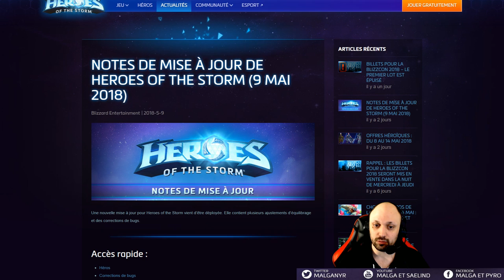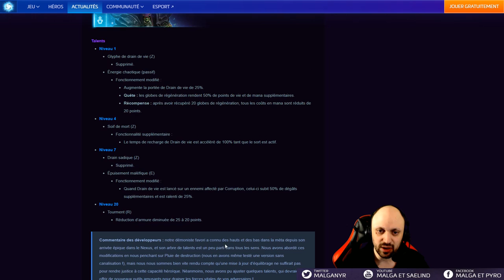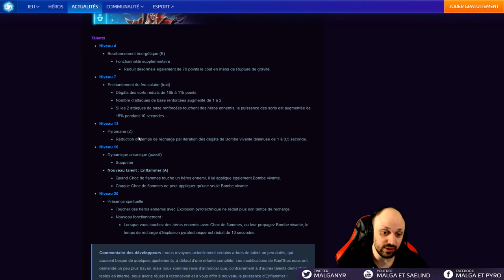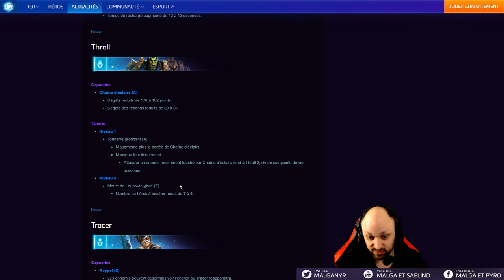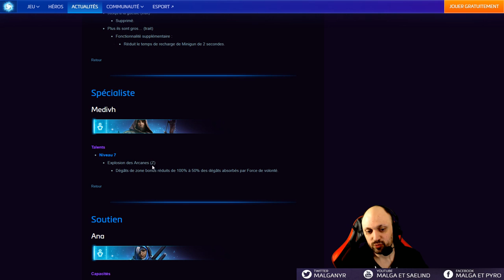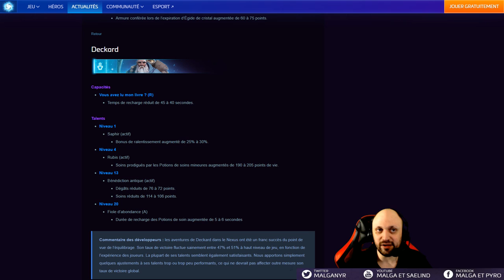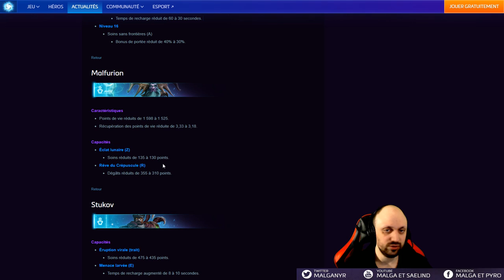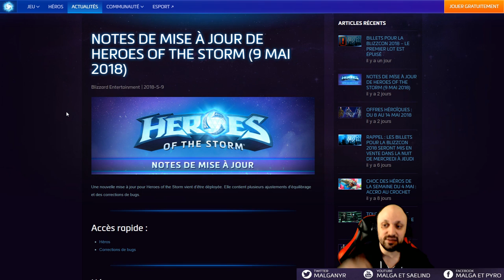[HotS] Patch Equilibrage Deckard 2.32.2 (Deckard Cain, Kael'Thas, Fenix, Hanzo, Ana, Auriel...)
Voici l'analyse du patch PTR 2.32.2 (patch du 9 mai 2018)
Patch d'équilibrage Deckard Cain.

0:35 Fenix
6:42 Gul'Dan
14:45 Hanzo
17:35 Kael'Thas
27:26 Maiev
28:12 Thrall
32:00 Tracer
33:45 Tychus
36:00 Medivh
37:54 Ana
41:59 Auriel
48:03 Deckard Cain
54:07 Lili
58:42 Morales
59:47 Malfurion
1:01:25 Stukov
1:03:35 Garrosh
1:05:04 Sonya
1:08:16 Bilan